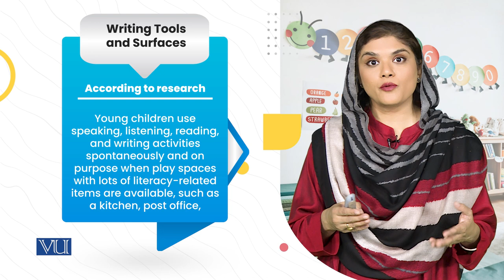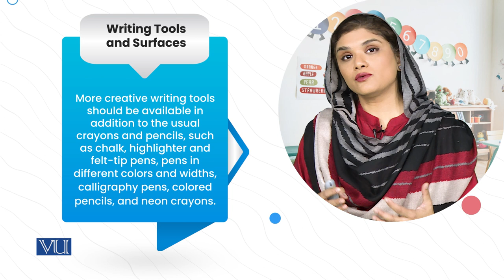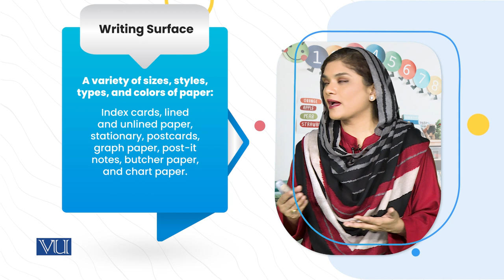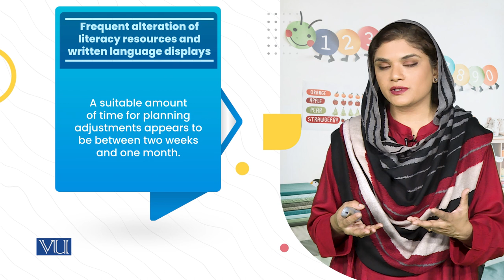Strategies for Provisioning Literacy Classrooms, a. Writing Tools | ECE203_Topic133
Topic133: Scheming Supportive Literacy Classrooms for Young Children,
Strategies for Provisioning Literacy Classrooms,
a. Writing Tools,
By Dr. Shaista Syeda